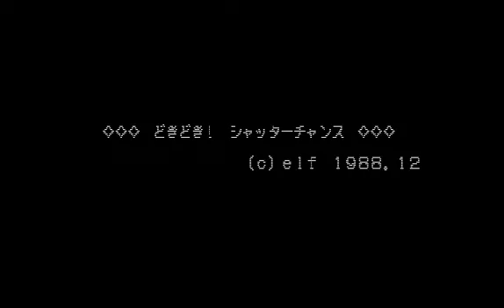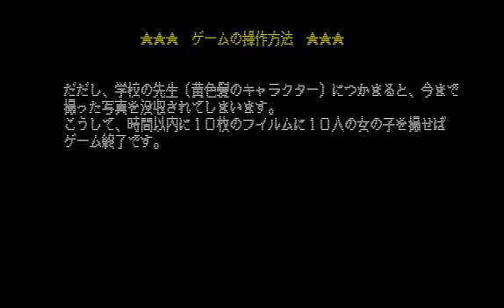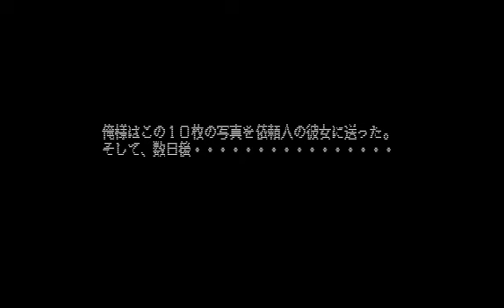[NEC PC 8801] 도키도키 셔터 찬스(1989)